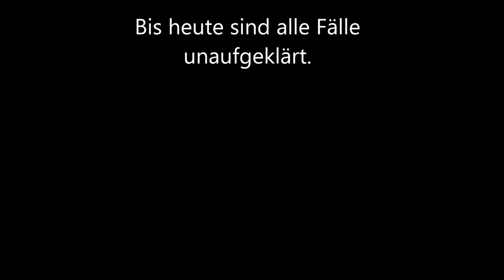Schulkantine des Grauens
Abschlussfilm des Deutschkurses 12 der Helene-Lange-Schule Hannover im Sj. 2014/15 bei Herrn Dr. Kern. Inspiriert von dem Episodenfilm "Night on earth" und nach Analyse der Merkmale einzelner Filmgenres haben die Schülerinnen und Schüler unter dem Motto "A day at HLS in Linden" Kurzfilme in fünf unterschiedlichen Filmgenres gedreht: Drama, Horror, Komödie, Krimi und Action.